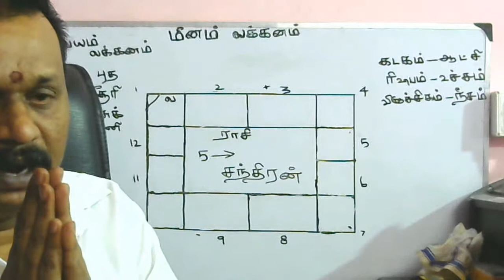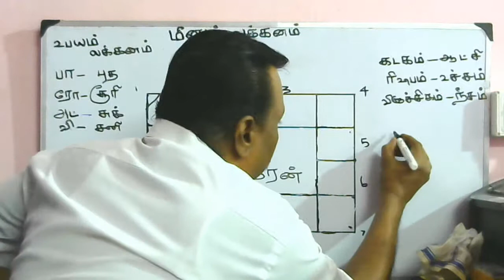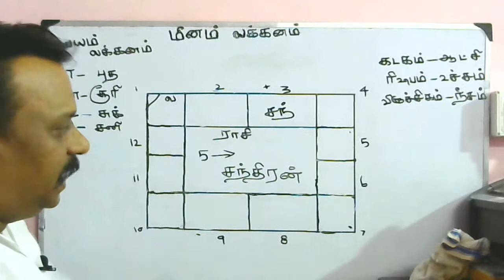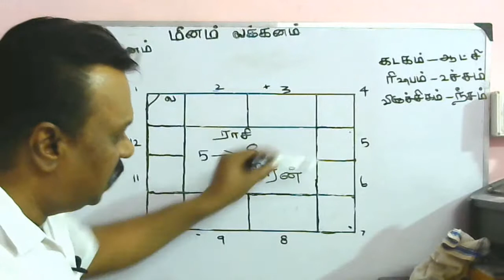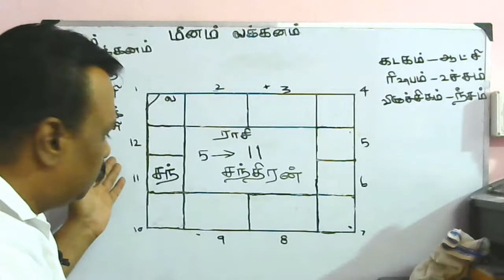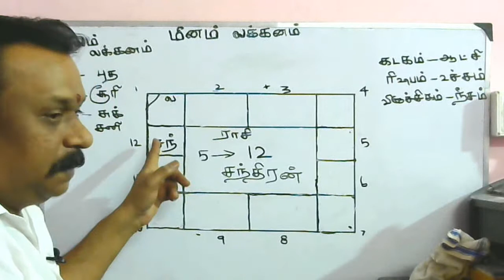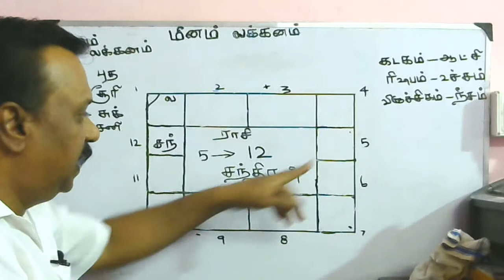meenam part 5